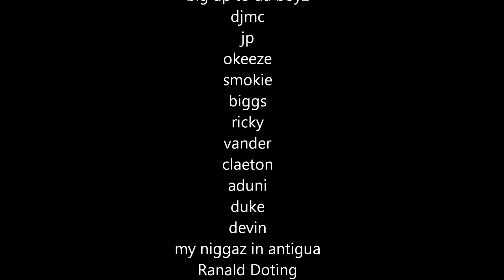datz everday youngG6